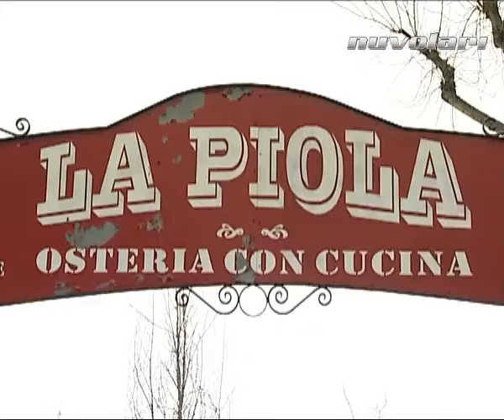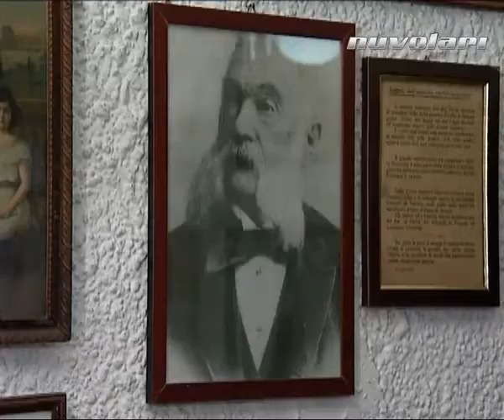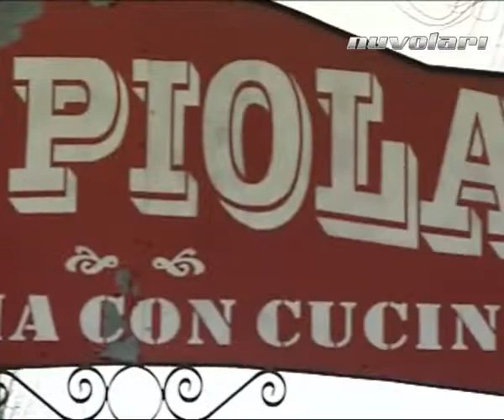La Piola, l'osteria del Drake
Savina Confaloni è andata all'osteria La Piola, dove Enzo Ferrari era solito andare a mangiare. Appassionato del mondo Ferrari. Guarda le puntate di Ferrarissima su